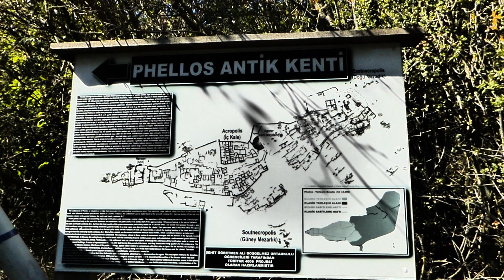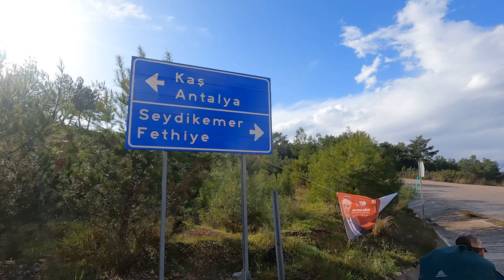LYCIAN WAY - Cirali to Fethiye Part 2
In Part 2 of our Lycian Way adventure we explore more of the Turkish Lycian coast and their mountains, pass by a huge amount a ancient ruins and experience more of the matchless hospitality and kindness of the local. We also encounter aggressive shepherd dogs and beautiful flora and fauna.

Excuse me for my bad voice, I was pretty sick the last week and my voice hasn't fully recovered yet.

And please appreciate the thumbnail, it is the first I actually did by myself =)

If you pass by JUST Restaurant close to Cavdir, stop by and have some amazing food and great service!

Thank you for being an essential part of our journey. Your support means the world to us! ☕❤️

Day 7 00:00 - 05:05
Day 8 05:05 - 07:25
Day 9 07:25 - 09:45
Restday 09:45 - 10:36
Day 10 10:36 - 14:12
Day 11 14:12 - 17:26
Day 12 17:26 - 20:08
Day 13 20:08 - 23:51